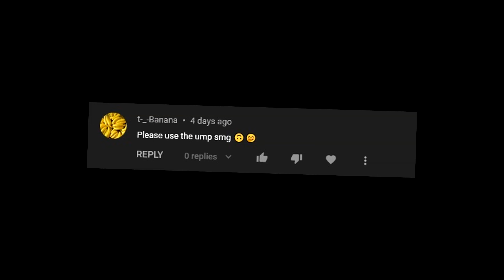1.5M Armor Unbreakable Striker Build | Zero Recoil | The Division 2 PvP TU14 | TU 14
If you play on console change headshot damage to CHC / CHD and go for one Ceska instead of Providence. Done!

1.5M Armor Unbreakable Striker Build
The Zero Recoil Build
The Division 2 PvP TU14

Timestamps:
00:00 Intro
00:26 Gameplay
04:36 Build Stuff
04:45 WTF is this gun
04:59 Build Stuff#02